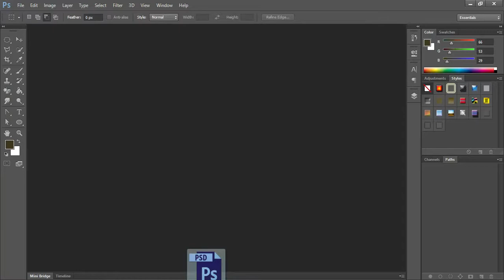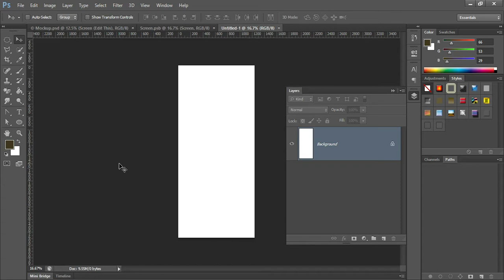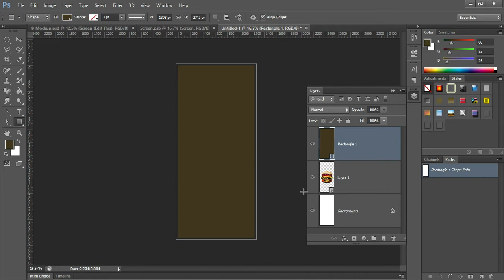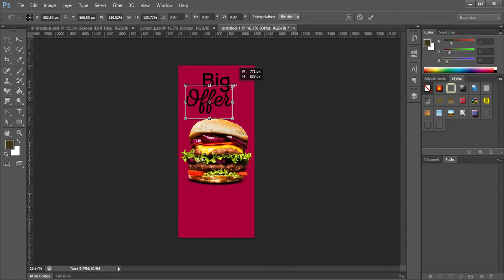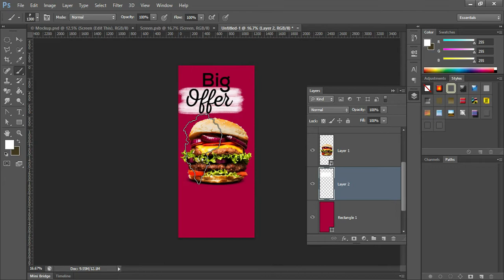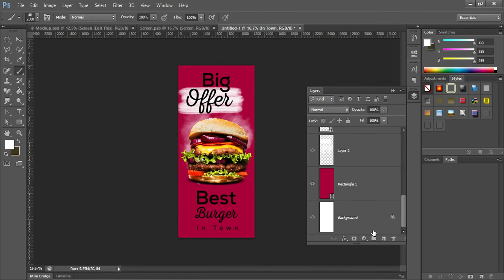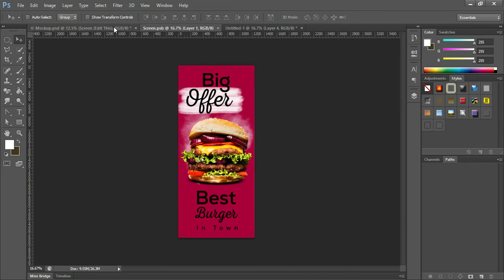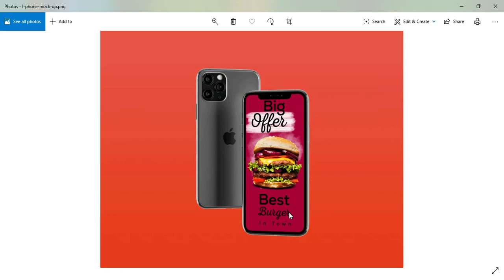Class 8 l Smart Object work l Mockup l Presentation l Mentor Salman Tushar